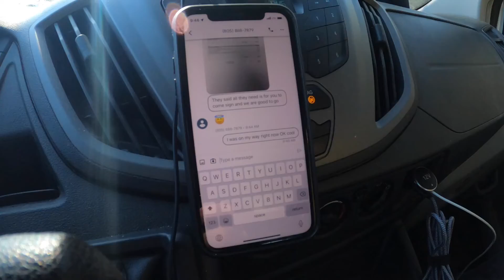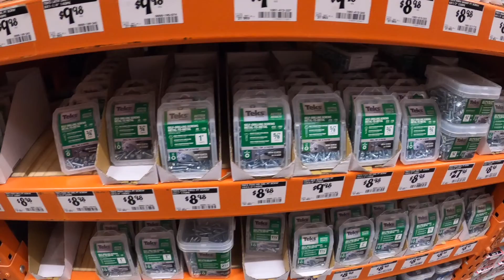Case of the Mondays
Its Monday and we pull a permit in Morro Bay.